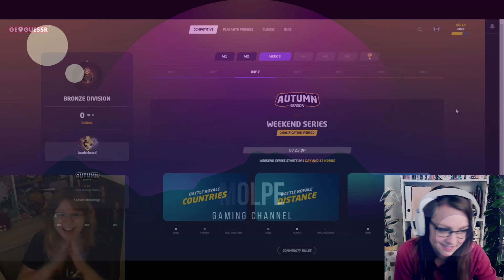Competing with REAL PEOPLE 🌎 Geoguessr #23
This is quick, can you guess where we are?